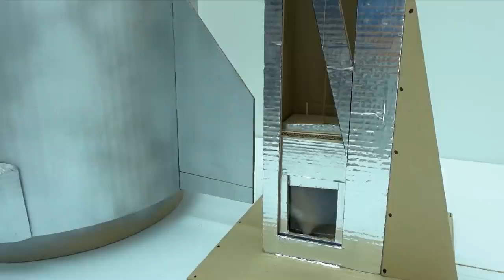Hamster Starship - Future technology! 🚀 Homura Ham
Hamster course in the Starship labyrinth by Homura Ham! 🚀
 While SpaceX is only building its prototype Starship, our hamsters astronauts Pixie and Ponchi, have already tested their own Hamster Starship. How do you like it, Elon Musk?